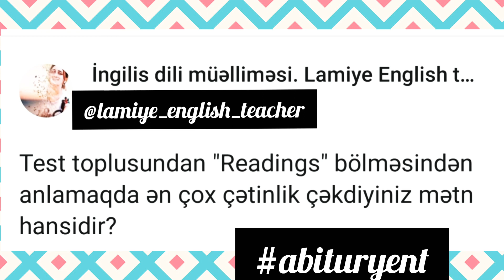abituryent dim reading ingilisdili